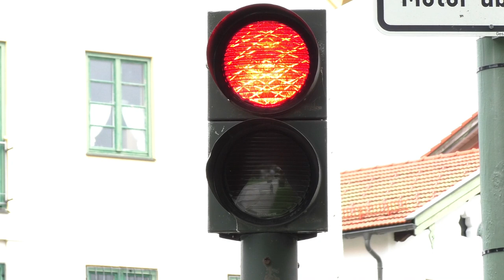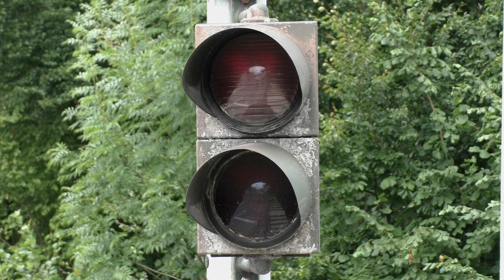Bahnübergang "Hauptstraße", Siegsdorf ++ akustischer Läutewerkwahnsinn und Silumin-Signalgeber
75m weiter und wir sind am nächsten Bahnübergang im kleinen Örtchen Siegsdorf. Siegsdorf befindet sich im Chiemgau zwischen Traunstein und Ruhpolding. Ruhpolding ist ein sehr bekannter Wintersportort, unter anderem findet dort der Biathlon Weltcup statt. Zu diesen Zeiten wurden früher sogar Sonderzüge eingesetzt, um die Besuchermassen in die Berge befördern zu können.

Siegsdorf ist noch ein toller Bahnhof, wie es ihn heute nicht mehr oft in Deutschland gibt. Die Bahnstrecke ist zwar elektrifiziert, dennoch scheint die Zeit hier ein bisschen stehen geblieben zu sein. Der Fahrdienstleiter sitzt im Bahnhofsgebäude und ist ansprechbar für Fahrgäste, der Bahnhof ist mit vereinfachten Nebenbahnsignalen ausgestattet und was ihn besonders macht: Es gibt noch zwei Bahnübergänge mit elektromechanischen Schranken und Läutewerken. Den Richtung Traunstein zeige ich euch heute.

Während der Bahnübergang direkt am Bahnhof über zwei Vollschranken verfügt, sind hier in der Hauptstraße vier Halbschranken als Vollabschluss installiert. Sie werden ebenfalls über Elektromotoren angetrieben. Damit Autofahrer besser vor dem Schließen der Schranken gewarnt werden, besitzt der Bahnübergang noch seltene Signalgeber von Siemens in der Silumin-Ausführung. Deswegen ertönt das Läutewerk auch erst, wenn die Schranken schließen. Unter anderem sind in den Signalgebern auch Phantomblenden in die Optiken eingesetzt worden, um die durch die Sonneneinstrahlung ausgelösten "Phantomblendungen" zu vermeiden. Ein Signalgeber wurde aber irgendwann einmal erneuert oder nachgerüstet, er stammt von Pintsch Bamag.

Während am Bahnübergang am Bahnhof die Dominanz der Läutewerke beider Bahnübergänge nicht so gut zur Geltung kam, eröffnet sich hier jede halbe Stunde dem Besucher ein wahres Feuerwerk an Glockenschlägen - manchmal meldet sich sogar noch die Kirchenglocke mit dazu!
Ich war selber überrascht, wie laut die Läutewerke warnen können.

Bereits nächstes Jahr im Sommer 2022 soll Schluss mit dieser Idylle sein. Das elektronische Stellwerk soll kommen, wie dabei allerdings die Bahnübergänge gesichert werden sollen, konnte mir der sehr zuvorkommende Fahrdienstleiter an diesem Tag nicht beantworten. Im Winter sind besonders viele Menschen an den Bahnübergängen unterwegs und durch seine gute Sicht auf beide Überwege kann er jederzeit eingreifen, wenn sich doch noch jemand auf den Gleisen befinden sollte (was auch einmal passierte, als ich dort war). In Zukunft wird wohl die Schließzeit viel länger sein.

Auf der Strecke wird im Stundentakt gefahren, morgens und nachmittags gibt es Taktverstärker und Zugkreuzungen in Siegsdorf auf Gleis 2. Normalerweise sind hier Fahrzeuge der Südostbayernbahn (SOB) der Baureihe 426 unterwegs, wegen Fahrzeugengpässen hat sich aber auch der ein oder andere 628 gezeigt.